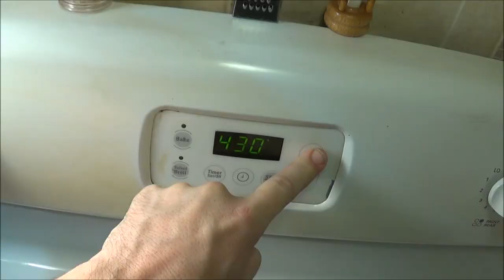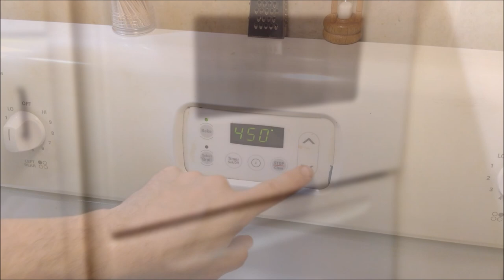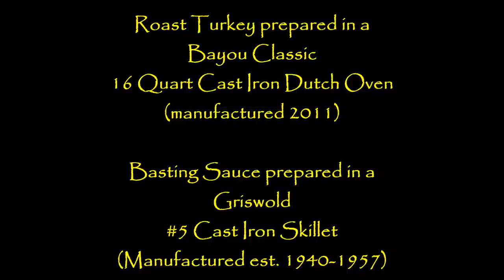Dutch Oven Roast Turkey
There are about a thousand roast turkey videos on the Internet -- and this is one of them. Since 2012, I've been working on a method that, I hope, is a good way to use cast iron to cook a huge turkey.  This is the result so far.  This recipe may not win any awards, but it gives a tasty, well-cooked turkey that is anything but dry. It also gave me the chance to use my favorite cooking tool, a cast iron dutch oven.  It gives what folks want in a turkey: the meat is juicy and not dried out, the skin is crisp -- and, the cooking time for this recipe is considerably less than what it usually takes to slow roast a turkey.  So, I hope you enjoy this, and I'd very much like for you to post your comments and suggestions in the comment section.

The recipe for this roast turkey can be found on my Web site, Cast Iron Chaos,